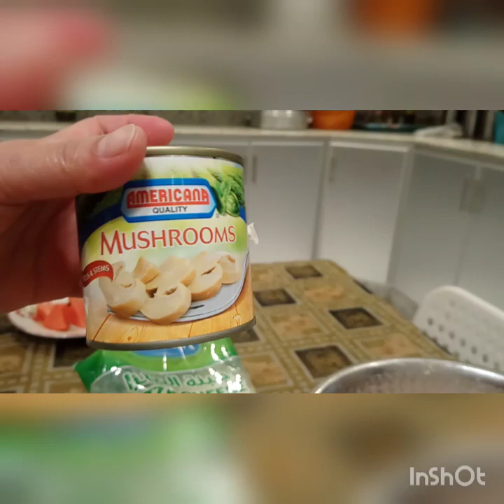OFW from Qatar part 1 preparation for Ramadan creamy chicken pastry